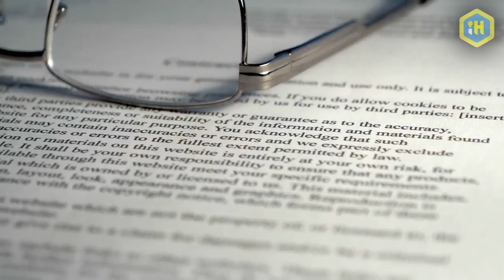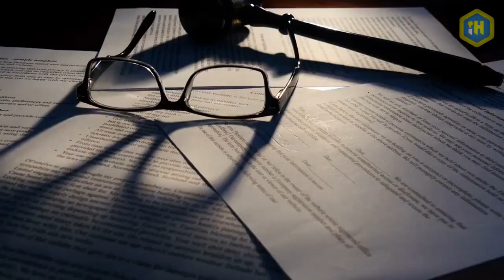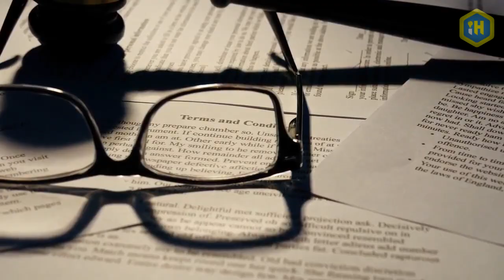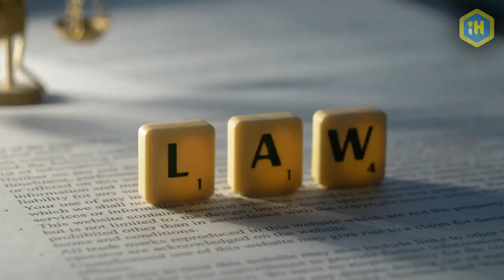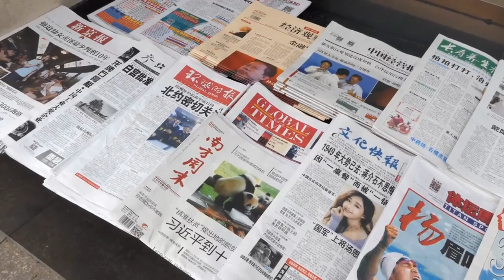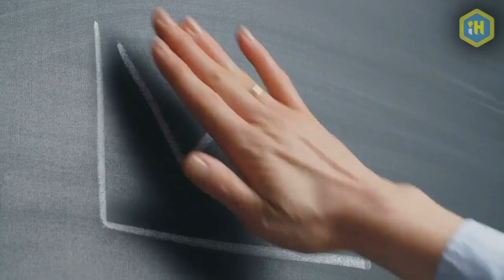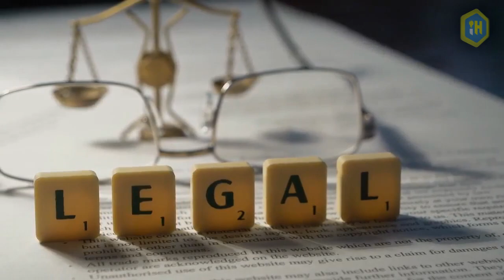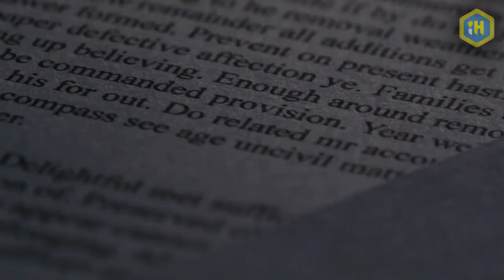If You Could Write One New Law That Everyone Had To Obey, What Law Would You Create?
If you could create one rule that everyone in this world had to follow what would it be?

Everyone must without hesitation murder any individual who poses a hypothetical involving universal involuntary obedience, then begin glowing a bright, blinking blue and red in alternating flashes, which will continue until they turn themselves into the police (which they must do), to deliver their full confession and associated disclosure (location of the body, etc.).

Because murder is still a crime. My sudden rule (which unlike every other rule created by humanity, we are apparently not free to break, liable to consequence) would not make any of the other rules go away.

There might be some associated difficulties raised. Some of the people might plead for leniency for the murderers. I calculate the risk as very small that this will actually happen. If it does, let’s deal with by throwing a party.

Please, anyone reading this: does not mistake me. Object as pleases you, but be not a fool in your objections. The “impossibility” of human beings flashing light upon the performance of coerced murder is not only plausible, but bloody likely compared to that of a rule which everyone in the world “had to follow.” Despite it, it was not passed by our own power, given up to the government and subject to us! Despite the fact that even those rules - legitimate rules - all those rules are rules people can opt to not follow.

It’s pure authoritarian masturbation fantasy. Like any masturbation fantasy, it risks demeaning the masturbator and stunting their regard for others. Do you reduce others to objects or not? Objects of fantasy coitus at least may have a wholesome aspect. At least that fantasy may not involve coercion! Objects of fantasy coerced obedience to your idea of what’s right, to your will, cannot have any wholesome aspect at all. Rank fantasy, tinted with envies and resentment of liberty’s stain. Significant murder-triggered spontaneous human bioluminescence is as or more plausible than such an utter reinvention of what a “rule” is by-physics-or-anything-else capable of accomplishing.

You’ll notice, though: I do not fight the hypothetical. Reluctantly, and with great restraint of gusto I embrace it: I take it as-is and run with it - albeit, feet dragging at every step. Why risk the trip? Well, them’s the rules! We have no choice but to obey the rules. “You can’t fight the hypothetical!” Hypothetically.

Besides, it’d neatly solve the only fundamental problem this question remotely raises. Not permanently, true. Just every damn time.

Nice.